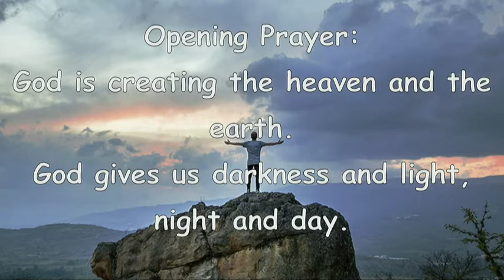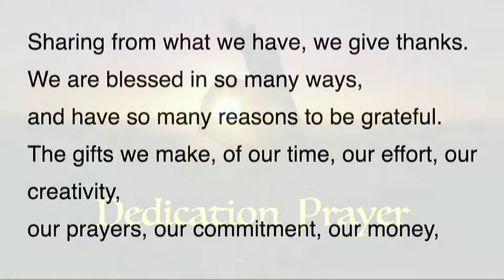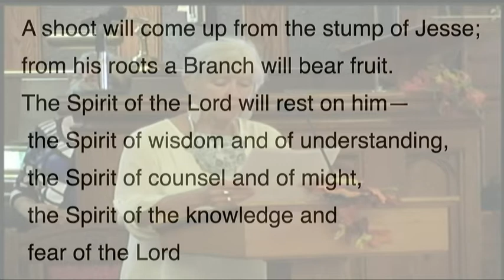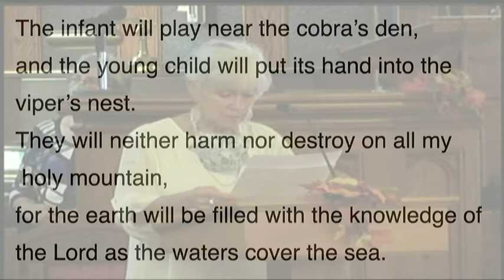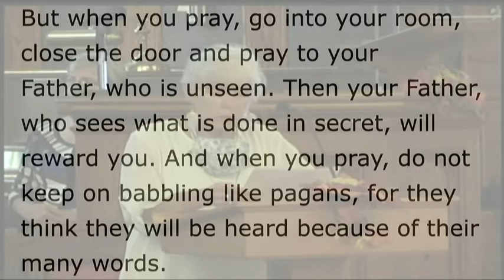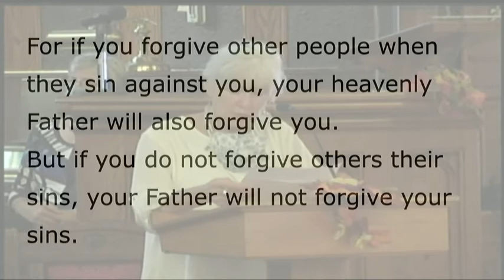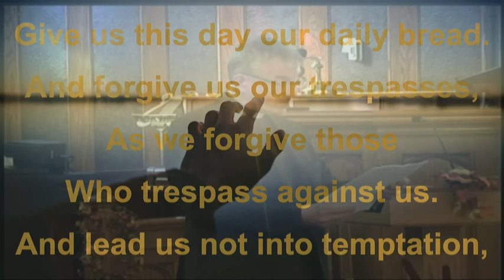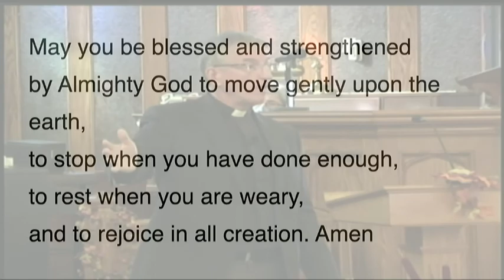Harrow United Church Service - Oct 11, 2020